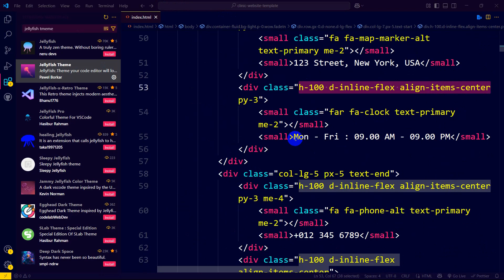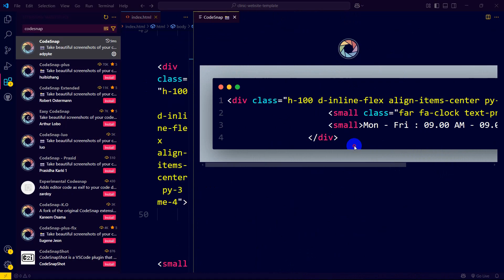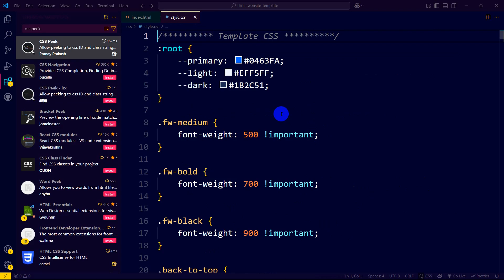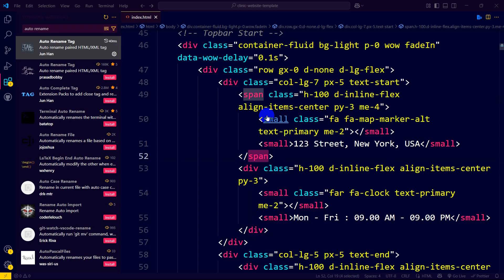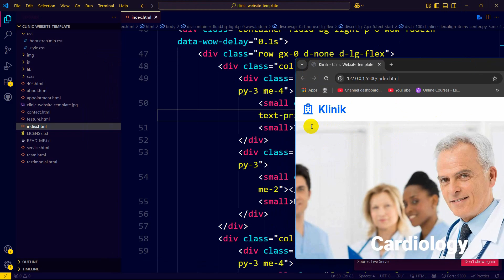🔧 Top 5 Best VS Code Extensions for Web Development (2025)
Looking to supercharge your web development workflow? In this video, we cover the best Visual Studio Code extensions every web developer should be using in 2025. These powerful tools will help you write cleaner code, boost productivity, and enhance your development environment — whether you’re building with HTML, CSS, JavaScript, React, or Node.js.

🔥 What You’ll Learn:
✅ The most popular and useful VS Code extensions for web developers
✅ How each extension improves coding speed and quality
✅ Tips for optimizing your VS Code setup for front-end and back-end development

📦 Extensions Featured:

Jellyfish Theme ,
Codesnap ,
Css Peek ,
Autorename ,
Live Server

💻 Ideal for:

Front-end Developers

Full-Stack Developers

Web Design Beginners & Pros

Anyone using Visual Studio Code for web projects